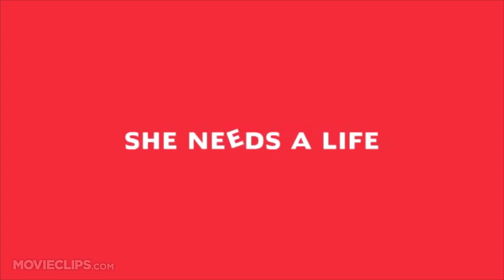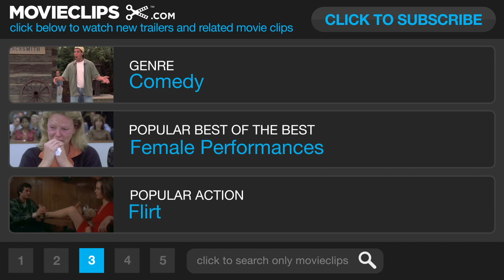Dorfman in Love Official Trailer #1 (2013) - Sara Rue Movie HD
Unknowingly trapped in her role as caretaker of her unappreciative family, a young single woman desperately needs to get her own life. When she volunteers to cat sit at her unrequited love's downtown L.A loft, her world, as she knows it, changes forever.

Director:
Brad Leong

Leonard Hill
Yuval Bar-Zemer
Gary Hellerstein
Daniel Cahn

Writer:
Wendy Kout

Editor:
Daniel Cahn

Cinematographer:
Rachel Morrison